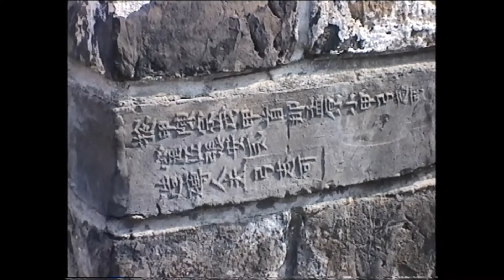Walking around Nanjing, Jiangsu, China - January 1997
Visit to the Purple Mountain - Linggu Pagoda, Sun Yat Sen Memorial and Emperor Hongwu Mausoleum; then a walk on the Northern Wall of the city and a look at the Ming' Palace...